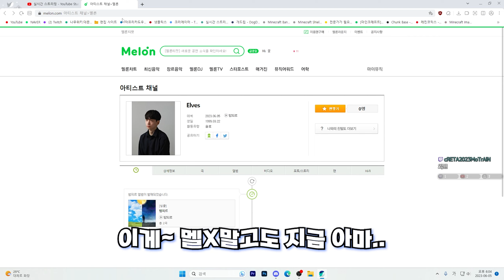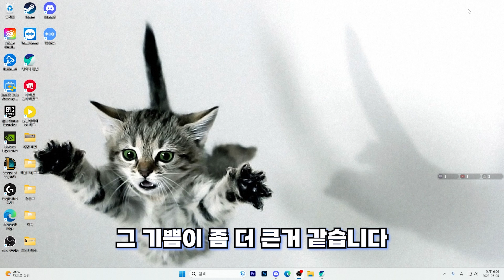엘브스 첫 디지털싱글 음원 발매!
제 첫 음원입니다! 들어주시면 감사합니다

밑에는 제 노래를 들을수있는 사이트입니다